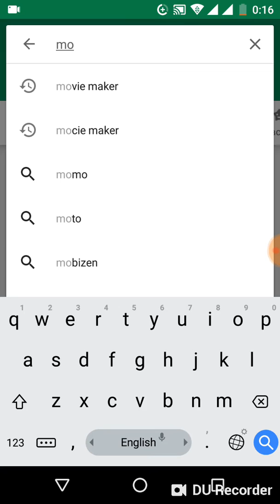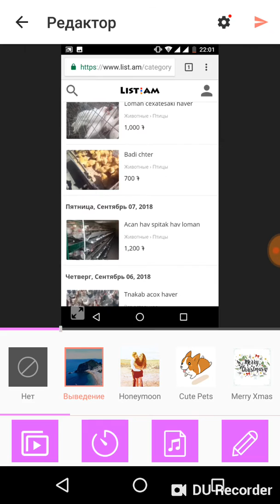Inchpes nkarnerov video patrastel